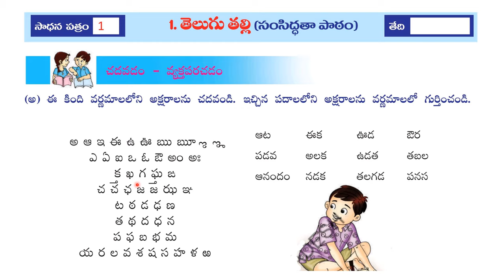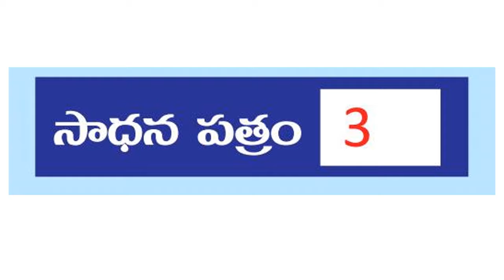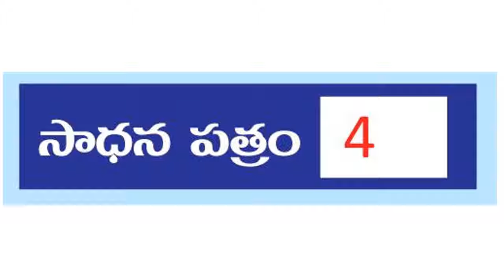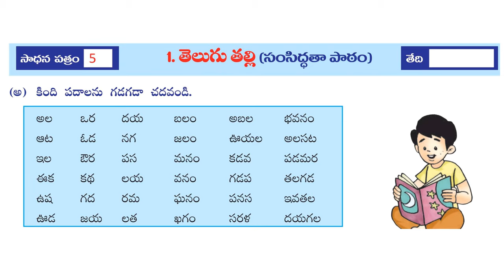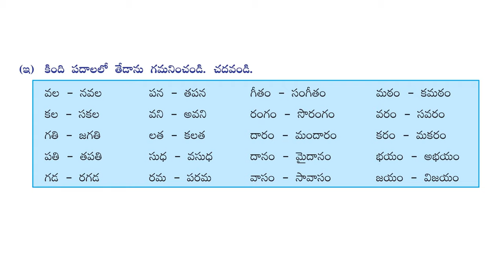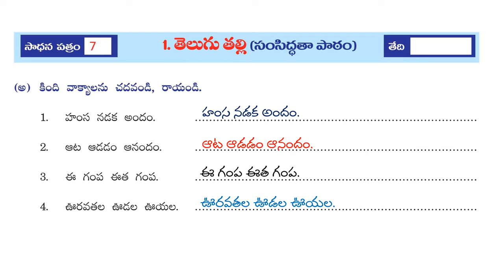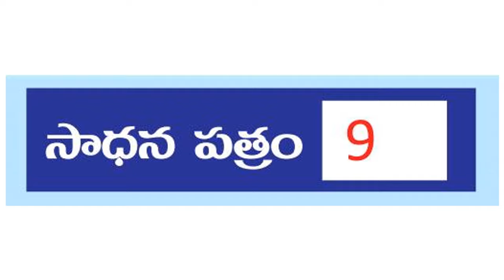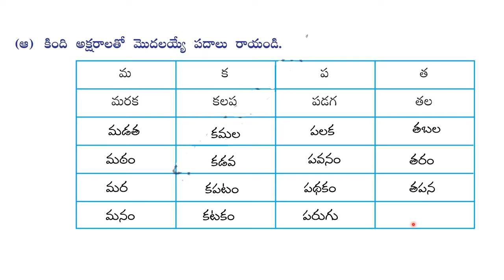3rd class telugu | telugutalli | sadhana | sadhanapatralu | answers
3rd class telugu | telugu talli | telugutalli | sadhana | work book | answers